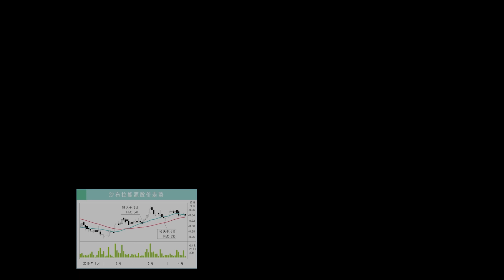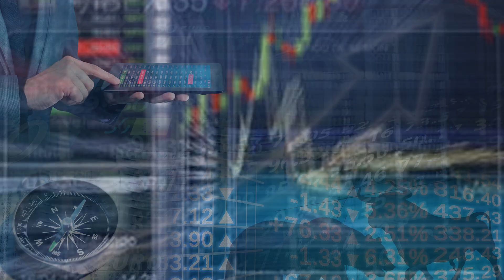【行家论股】陈唱摩多 新车款缓和冲击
陈唱摩多在全年遭遇核心亏损1亿3720万令吉，这归咎于国内外市场竞争激烈，及疫情导致销售额萎缩29%。